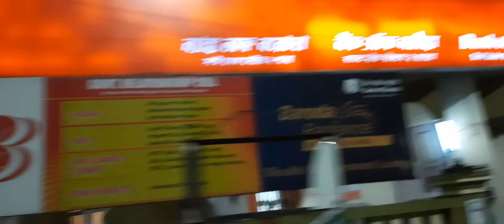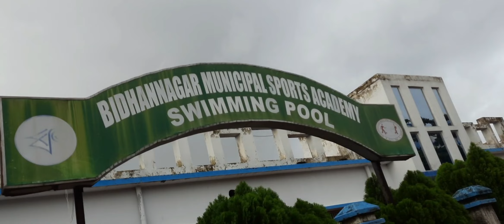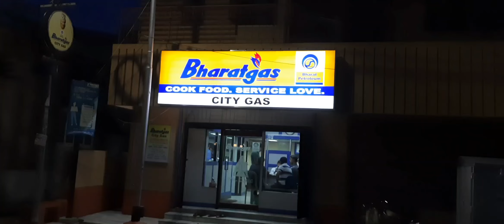Salt Lake Kolkata vlog part 2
Hi my name is Mahendra nayak
I
M from odisha soro village name   Isanamundali
Mere is channel Mein Har Tarah Ke vlog Milega

🔹️My mini vlog channel